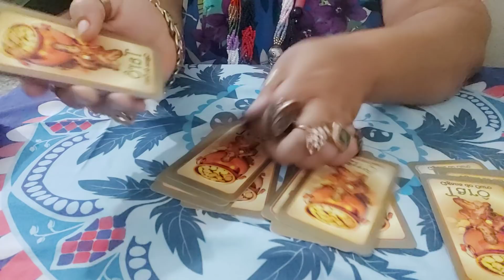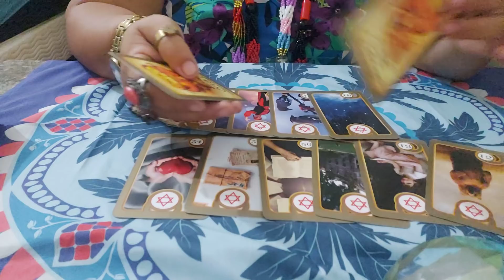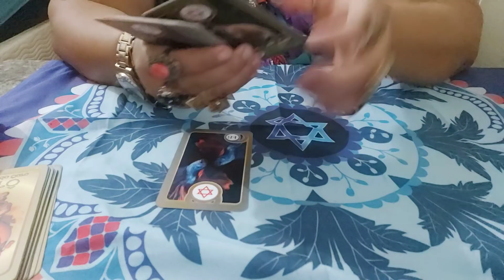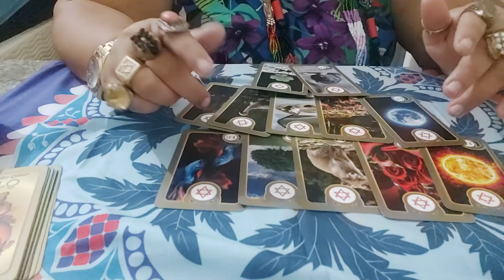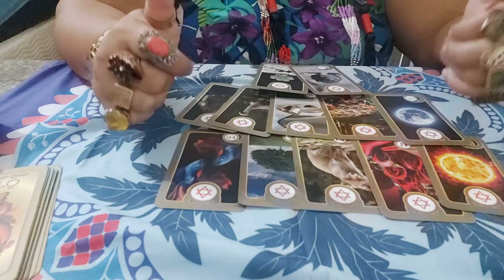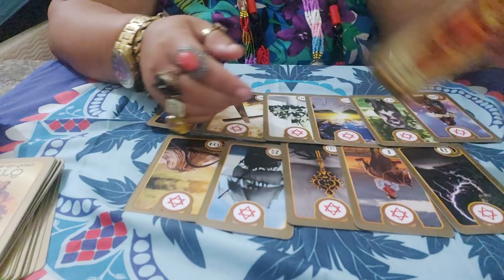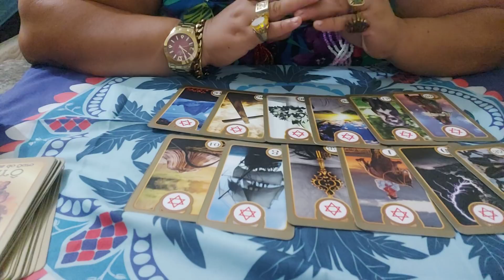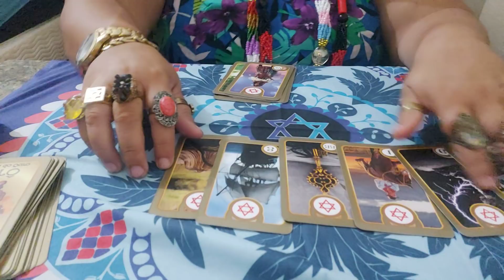o que 2021 traz pta minha vida ?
💥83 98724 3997 whatt App 💥

"EU NÃO ATENDO PESSOALMENTE , AS CONSULTAS SÃO PELO WATTS APP SÃO  REALIZADA  C  FOTO E ÁUDIOS"

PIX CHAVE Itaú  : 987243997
PIX CHAVE caixa econômica  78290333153

Bc  : caixa econômica Federal
Poupança caixa
Agência : 3488 / op 1288 / conta 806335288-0
Bc: Itaú
Ag : 9850
Ct 03079-3
Ana Maria Fernandes da Silva

( consulta completa tabuleiro + 10 perguntas)
*  BRASIL R$ 120,00 em depósito ou transferência bancária feito no Brasil  "

*  EXTERIOR R$ 130,00 , Pra pessoas que moram no exterior ,  possibilizamos :  paypal para pagamento

Valores  valido até 31/12 /20

Link para adquirir o tarô cigana do ouro no mercado livre ,